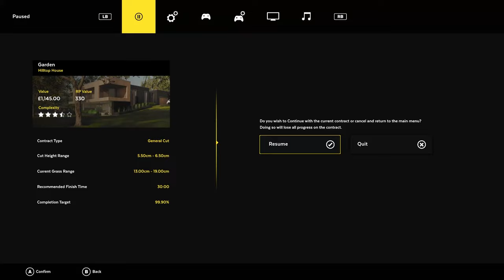Hilltop House Garden - Lawn Mowing Simulator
Lawn Mowing Simulator - Hilltop House - Garden

Lawn Mowing Simulator, the only simulator that allows you to ride an authentic and expansive roster of real-world licensed lawn mowers from prestigious manufacturers; Toro, SCAG and STIGA as you manage your business.